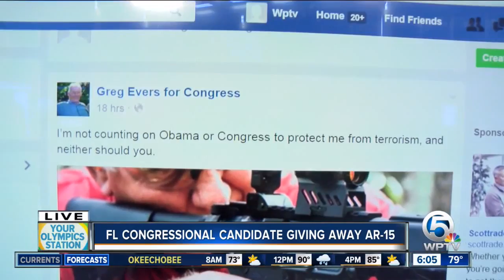Florida GOP candidate Greg Evers to give away semi-automatic rifle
A Republican candidate for Congress in Florida has launched a contest on his Facebook campaign page to give away a semi-automatic rifle on Independence Day.